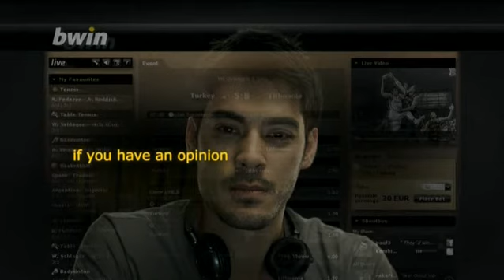The FIBA World Championship 2010 insight with Donatas Motiejunas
The FIBA World Championship insight When the giants of the best 24 national teams battle for the world title on the courts, we boost your knowledge with the expert opinions of the Benetton Treviso players! Donatas Motiejunas (forward-center, Lithuania) provides his take on Group D.